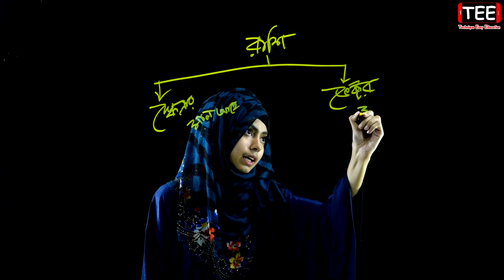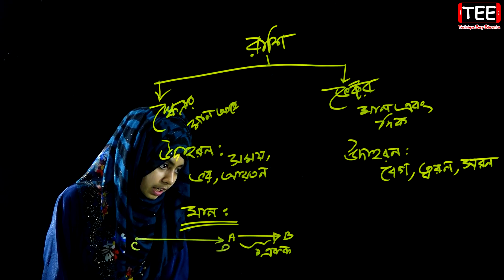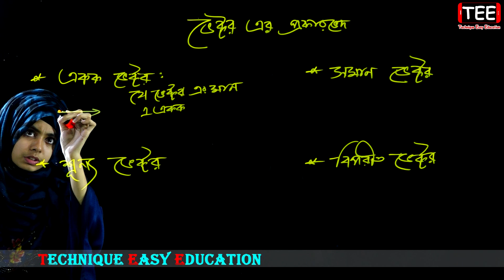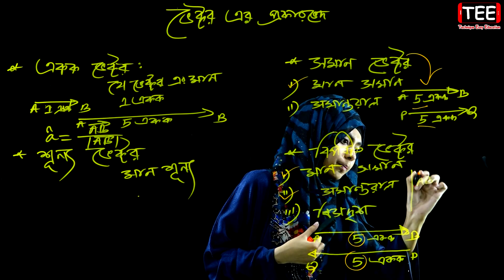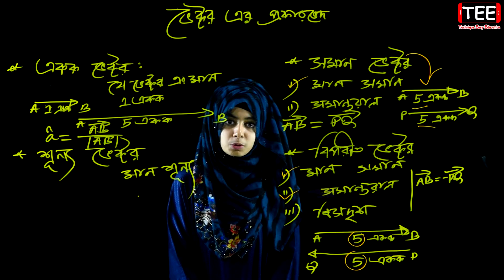পর্ব-১ || ভেক্টর || অধ্যায়-২ || এইচএসসি উচ্চতর গণিত ১ম পত্র || HSC Higher Math 1st Paper Chapter 2